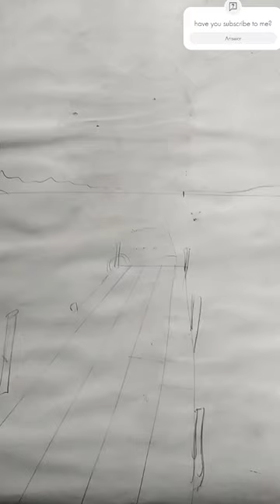you subscribe me?🤨